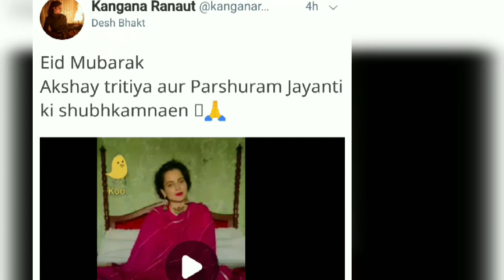Kangana Wishes on Akshay Tritiya, ParashuRam Jayanti....